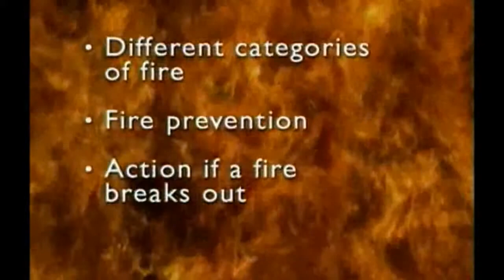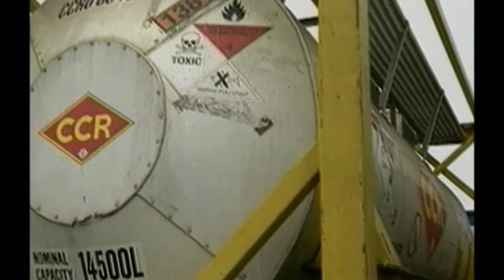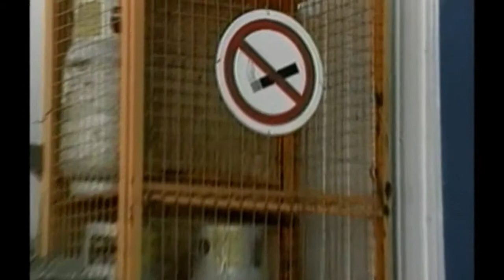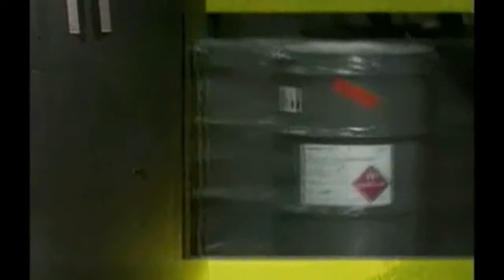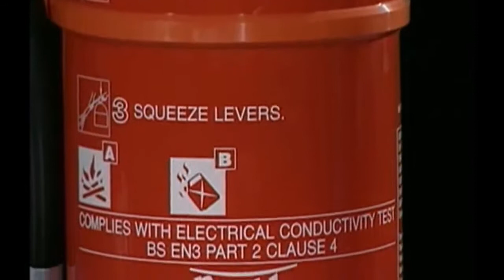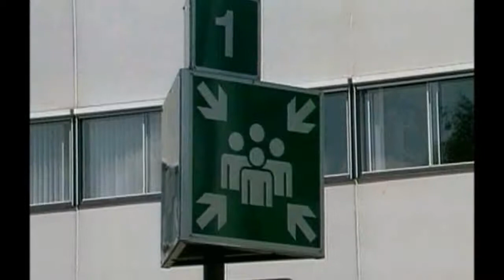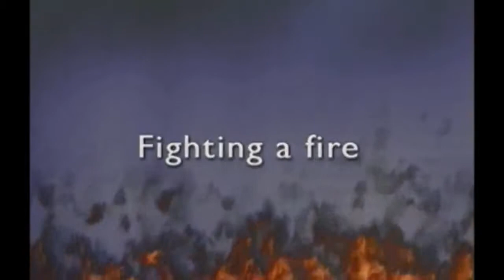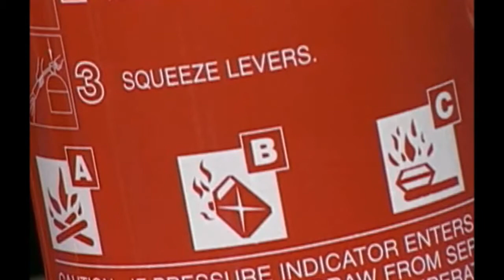Fire Safety and Prevention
This video is ideal to show employees the basics of fire safety.